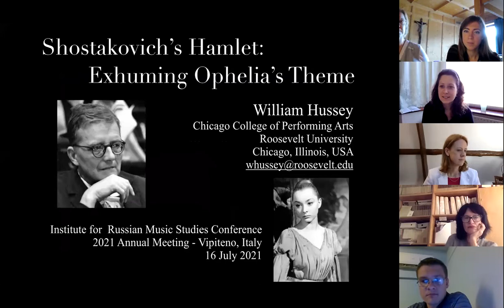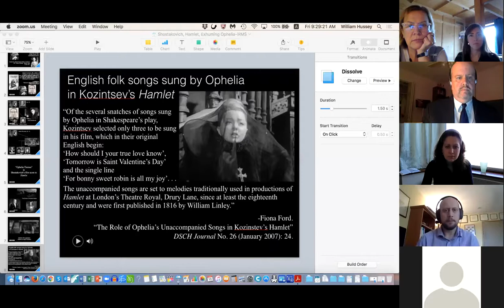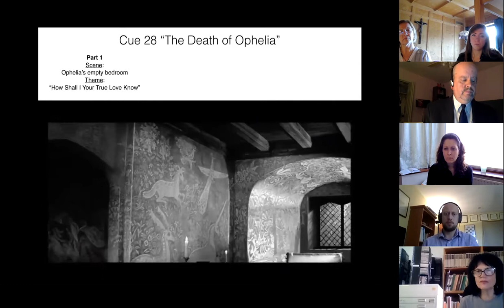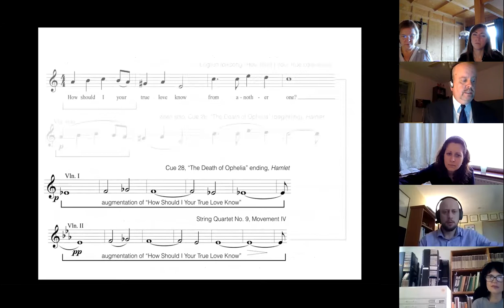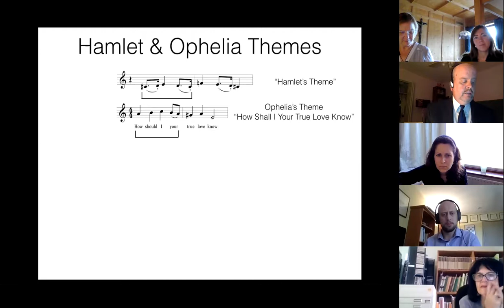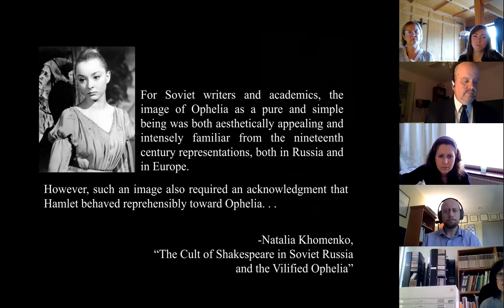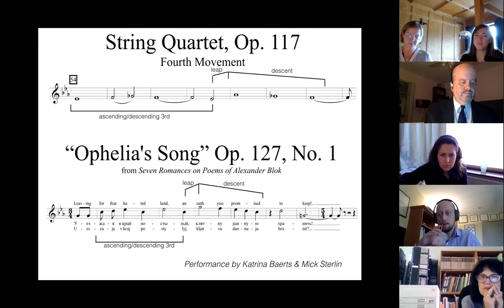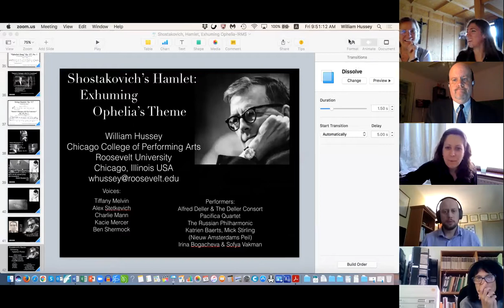IRMS'21 - William Hussey, Shostakovich’s Hamlet: Exhuming Ophelia’s Theme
William Hussey, Shostakovich’s Hamlet: Exhuming Ophelia’s Theme
Institute for Russian Music Studies 2021 Conference, July 16.
Session: Dmitry Shostakovich 115th Anniversary
Chair: Maria Razumovskaya, Guildhall School of Music, London, UK.